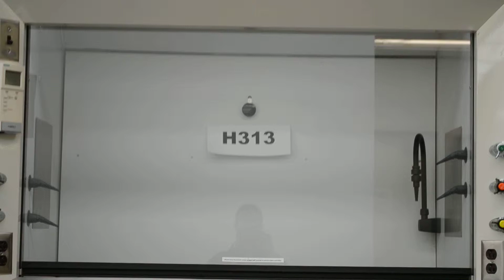5' Bedcolab Laboratory Fume Hood with Flammable and Acid Base Cabinets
Used 5 Foot Bedcolab Fume Hood For Sale - Stock # H313